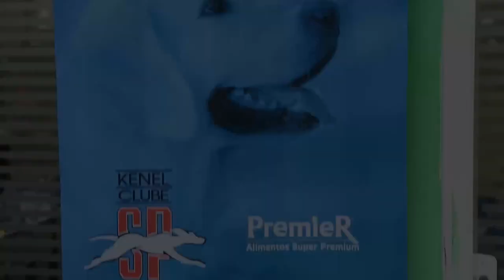AMERICAN STAFFORDSHIRE / ESPECIALIZADA KCSP 2014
Um bate papo descontraído com os melhores criadores de American Staffordshire do Brasil...  E ainda gravamos a Especializada promovida pelo Kennel Clube de São Paulo em 2014